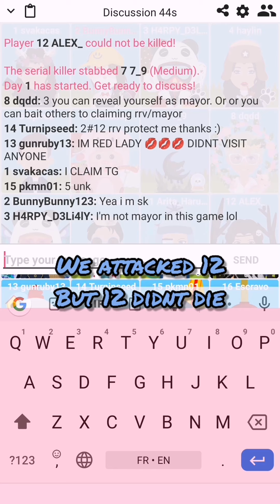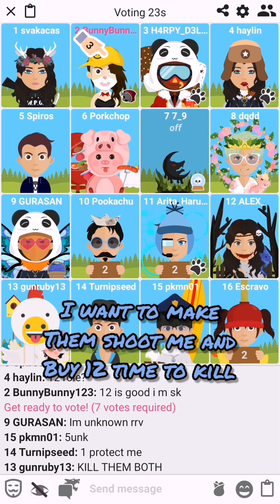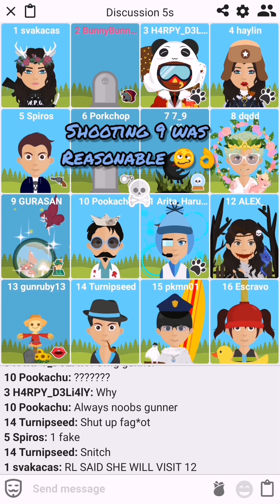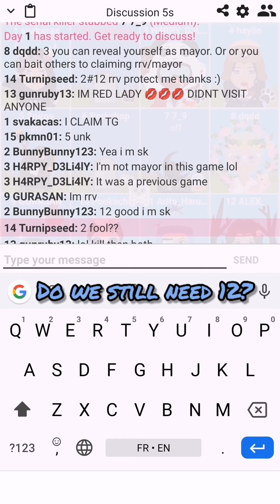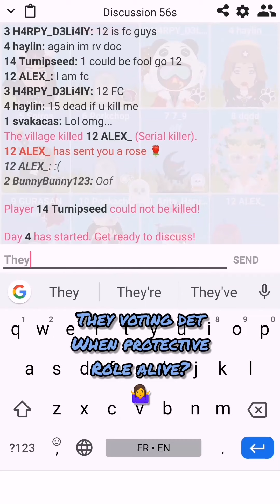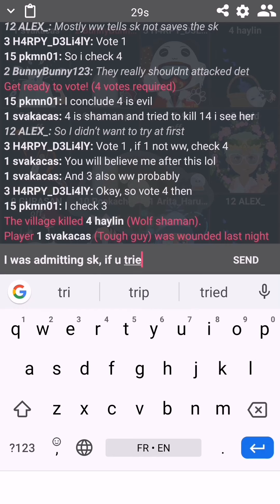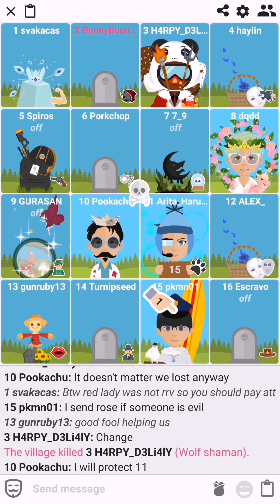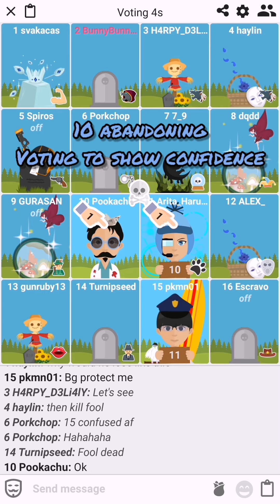Werewolf Online casual gameplay #141: Meat shielding for sk 😛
Can't touch sk when wws are alive XD

Noobs' Castle #3 is out!

The songs and clips do not belong to me.
Credits:

0:09

4:19